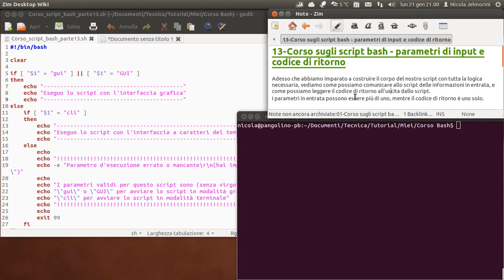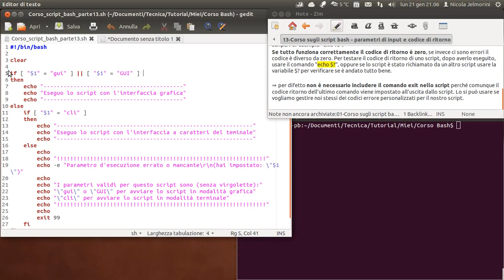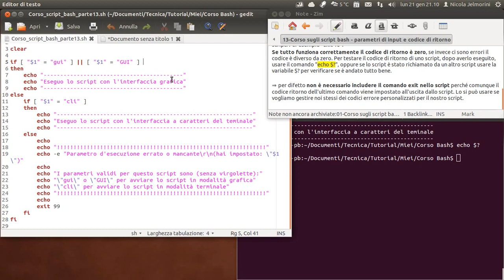corso sugli script bash parte 13 parametri di input e codice di ritorno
Adesso che abbiamo imparato a costruire il corpo del nostro script con tutta la logica necessaria, vediamo come possiamo comunicare allo script delle informazioni in entrata, e come possiamo leggere il codice di ritorno all'uscita dallo script.
I parametri in entrata possono essere più di uno, mentre il codice di ritorno è uno solo.